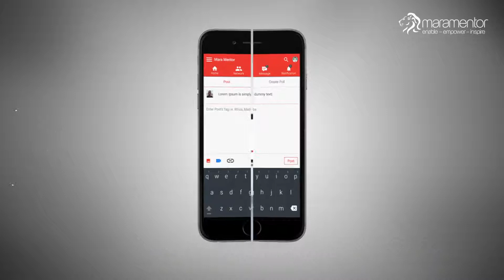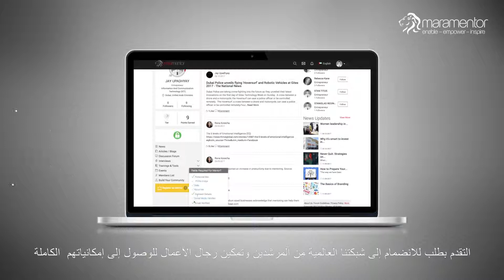Mara Mentor Platform v5 - How To Video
Video help users to understand the platform journey